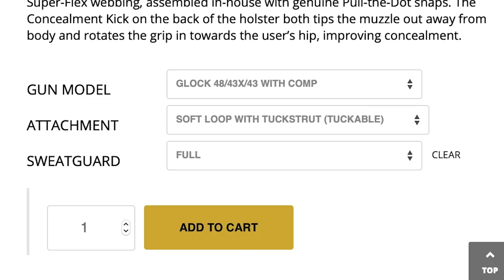Be Prepared With Your Tools In Case Of A Fight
Please thank Henry Holsters for bringing us today’s video of Be Prepared With Your Tools In Case Of A Fight!  Henry Holsters is one of the FEW holster makers I trust to make a quality appendix carry holster that meets all the requirements of a holster. Their tagline is “Durable. Practical. Comfortable.”

If you value what we do at ASP, would you consider becoming an ASP Patron Member to support making videos like Be Prepared With Your Tools In Case Of A Fight? gives the details and benefits.